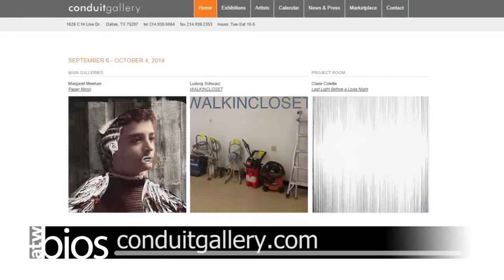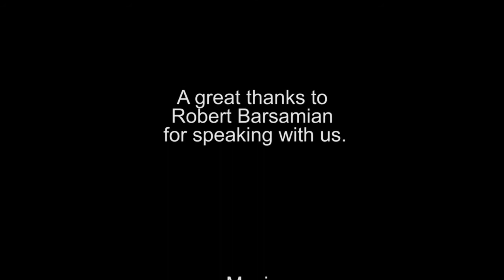Art This Week Bios: Conduit Gallery-Episode 2-Robert Barsamian Interview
In episode 2 of Art This Week Bios Conduit Gallery, we speak with artist Robert Barsamian about his history with Conduit Gallery and his move to Deep Ellum from New York.